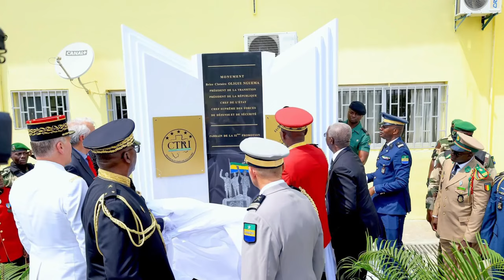Wilfried OKOUMBA rappelle à OLIGUI NGUEMA ses promesses du 30 août 2023.